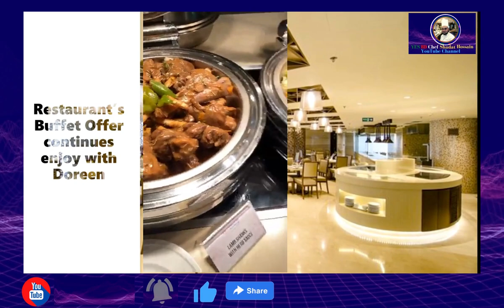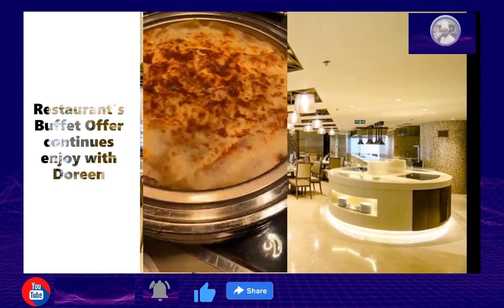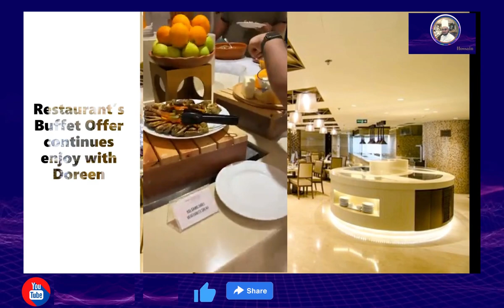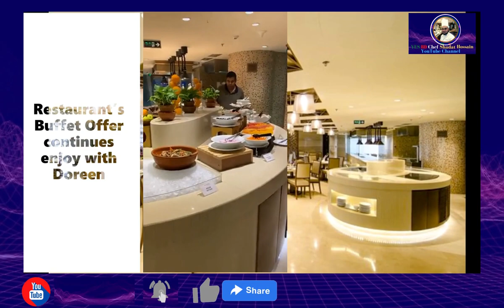Doreen Hotel & Resorts, One Of The Best Five Star Hotel at Dhaka,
WELCOME To YES BD CHEF SHADAT HOSSAIN  YouTube Channel.
Doreen Hotel & Resorts, Gulshan - 2 Dhaka One Of The Best Five Star Hotel at Bangladesh
HAVE A NICE  WISH FOR YOU,